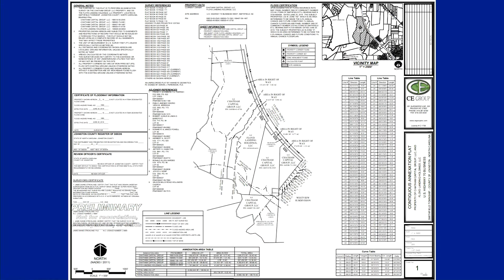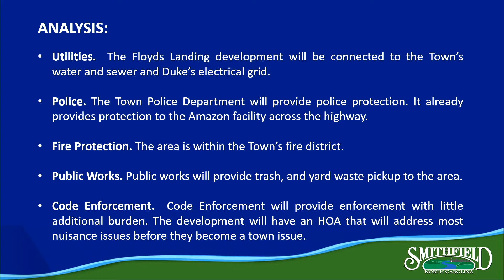Town Council Meeting - August 2, 2022